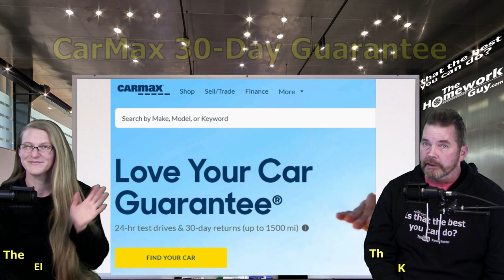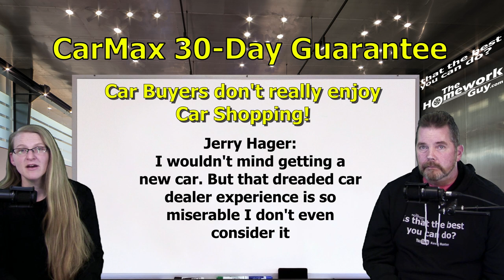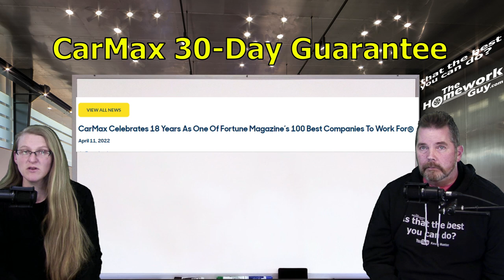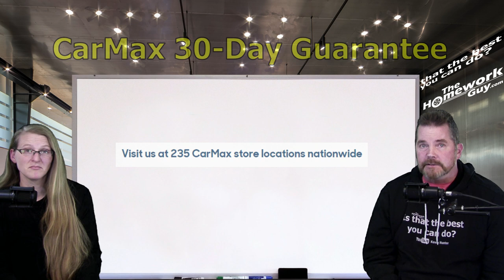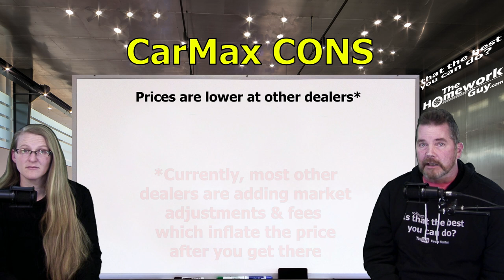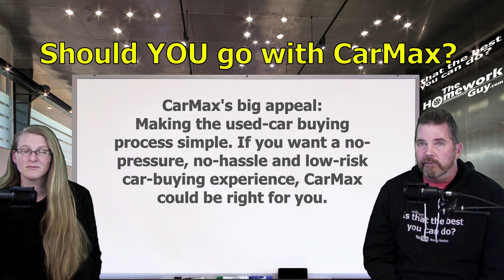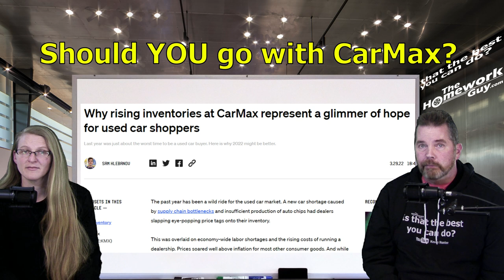Is CARMAX the Ultimate Car Dealer? 30 Day Money-back Guarantee The Homework Guy, Kevin Hunter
CarMax offers a 30-Day 1,500 mile Money-back Guarantee. unmatched by any other Dealer.

A CAR DEALER WANTS TO:
1. SELL every car for the Highest Possible Price.
3. LOAD every Car Deal full of Fees and Finance Products.
4. OFFER Lowball numbers on every Trade Vehicle.

THE HOMEWORK GUY TEAM (THG) HELPS CAR BUYERS TO:
1. BUY a Car from Dealers or Private Party Sellers at the Lowest Price.
2. PAY Cash or Finance with their own Bank or Credit Union.
3. DECLINE Dealer Fees and Finance Products.
4. TRADE / SELL their current vehicle for the Best Value.

1. What you need to know before buying a car.
2. Information you need when buying a car at a dealership.
3. Benefits of Buying a Car from a Dealership or Private Party.
4. Questions to ask at a Dealership
5. Car buying tips and tricks from the experts
6. How to Buy and Pay for a Car with Cash
7. Using Carmax, Edmunds, TrueCar, Autolist, or Kelley Blue Book for Car Pricing Info.
8. Buying a Car out of state.
9. Taking Control of the entire Car Buying Process.
10. What to do if Scammed.
11. Illegal things Car Dealers can do.
12. Understanding Dealer Financing Tricks
13. How to Avoid Dealer Scams.
14. Reactions to Sales Training conducted by Car Trainers.